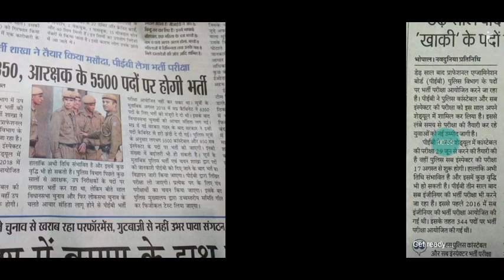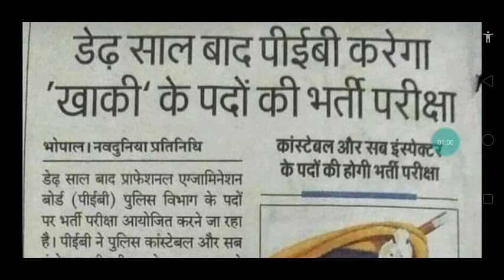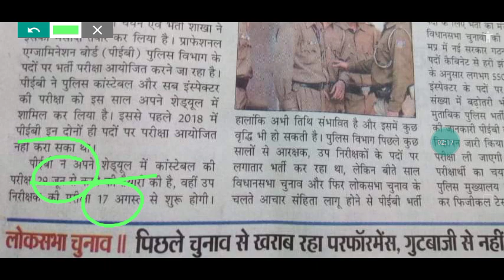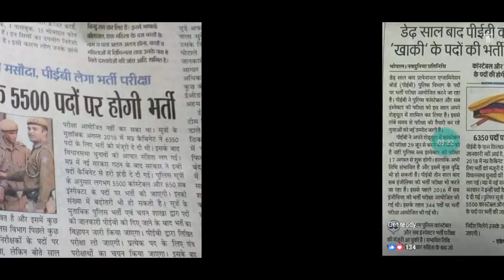MP Police भर्ती 2019|| mp si & Costable के पदों पर होगी भर्ती 29 जून से होंगे एग्जाम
# mppolicavecency2019

_____________welcome_________________

दोस्तों सभी का स्वागत है हमारे यूट्यूब चैनल में हम आपको बता दें भर्ती आने के पहले ही हम भर्ती की तैयारी शुरू कर देंगे अगर आप मध्य प्रदेश पुलिस की तैयारी कर रहे हैं तो आप हमारे चैनल से जुड़ जाइए जल्द ही हमारे चैनल पर लाइव क्लासेस स्टार्ट होगी इसमें आपको बेहतरीन तरीके से स्टडी मटेरियल प्रोवाइड करवाया जाएगा पीडीएफ के माध्यम से और डेली क्लासेस भी उपलब्ध करवाएंगे

mp police vacency 2019,

mp police ki taiyari kaise kre,

Mp police bharti latast news,

Mp police bharti kab aayegi,

MP police bharti 2019 date,

Mp police bharti 2019 news,

MP police bharti kab niklegi

,एमपी पुलिस भर्ती कब निकलेगी,

एमपी पुलिस भर्ती की जानकारी,

एमपी पुलिस भर्ती कब खुलेगी,

एमपी पुलिस भर्ती कब निकलेगी 2019 में

ssc gd
ssc gd result date 2019 in hindi
ssc gd result login 2019
ssc gd.nic.in
ssc gd admit card 2019 rajasthan
ssc gd admit card 2019 name wise
ssc gd admit card download 2019
ssc gd answer key sarkari result
ssc gd age limit
ssc gd answer key 11 feb 2019
ssc gd answer 2019
ssc gd application form download
ssc gd admit card name wise
ssc gd admit card sarkari result
ssc gd answer key 2019 date
ssc gd answer sheet 2019
ssc gd answer key 2015 pdf
ssc gd bharti admit card
ssc gd breaking news
ssc gd bsf salary
ssc gd book pdf
ssc gd bsf admit card 2019
ssc gd bharti 2019 answer key
ssc gd book 2019
ssc gd bsf
ssc gd bharti 2020
ssc gd basic pay
ssc gd book in hindi pdf download
ssc gd bharti result
ssc gd book in hindi
ssc gd bsf cut off
ssc gd constable physical
ssc gd constable paper
ssc gd constable ka result
ssc gd constab
mp police vacancy, mp police Constable, mpSI Constable, mp police bharti, police bharti2019, mp police syllabus, mpSI syllabus
M P Police Bharti 2019| आ गई म प्र पुलिस भर्ती| बड़ी खबर, M P Police 2019: M P Police Recruitment 2019
mp police 2018-19 vacancy,
mp police bharti 2018-19,
mp police 2018 vacancy notification,

8:43

M P Police Bharti 2019| आ गई म प्र पुलिस भर्ती बड़ी खबर, M P Police: M P Police Recruitment 2019,
5:08

पुलिस भर्ती 2019// 5th pass sarkari nokari // Police new vacancy 2018//No Exam Direct Recruitment,
6:46

MP Police 800 Meter Running

4:48

पुलिस भर्ती 2019// कांस्टेबल भर्ती 2019// Police Vanacay 2019// Police Recruitment 2019// Govt Jobs,
5:03

होमगार्ड भर्ती 2019 / Homeguard vanacy / Selection Race / Home Guard Bharti 2019 / Sarkari Naukri